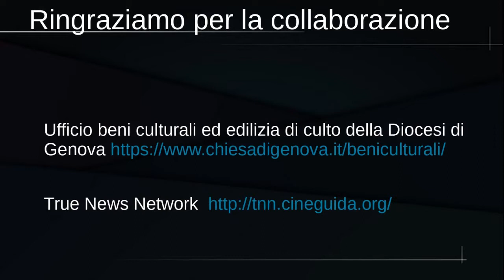Valeria Polonio - Il Museo del Tesoro di San Lorenzo